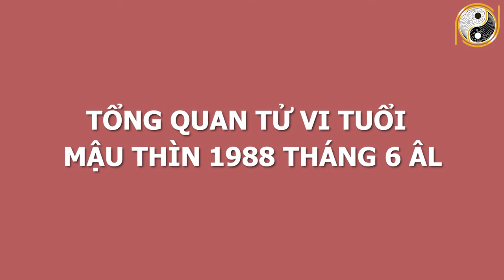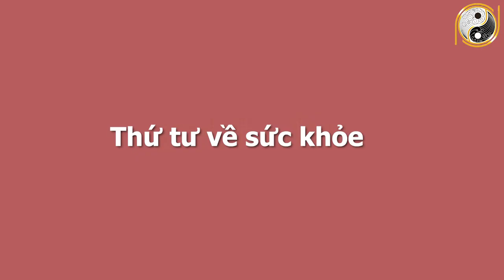Xem Tử Vi Tuổi Mậu Thìn 1988 Tháng 6 Âm Lịch TRÚNG SỐ GIÀU SANG, Đổi Đời Hết Khổ, Có Tiền 100 Tỷ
01. Linh phù giải hạn
02. Hồ lô hóa giải Ngũ Hoàng
03. Mai Hoa Phú Quý
04. Gương bát quái tinh cầu
05. Kim bài thái tuế 2023
06. Vòng tam hợp Dần Ngọ Tuất
07. Vòng tam hợp Thân Tý Thìn
08. Vòng tam hợp Hợi Mão Mùi
09. Vòng Tam Hợp Tỵ Dậu Sửu
10. Bát bảo tâm kinh
11. Minh Quang pháp bảo cầu
12. Minh Quang pháp bảo lục giác
13. Tỳ Hưu Lộc Tài (Đồng)
14. Tỳ Hưu Khai Vận ( Bạch Ngọc)
15. Bách Niên Tụ Tài ( tụ tài lộc)
16. Song long ngọc ấn ( ấn thăng quan)
17. Kim bài ngũ Lộ Thần Tài
18. Hồ lô bình an ( treo xe)
19. Móc khóa văn xương
20. Ống bút văn xương gỗ đào
21. Bút văn xương gỗ đào
22. Bút văn xương gỗ đào nhỏ
23. Hoa mai kim tiền ( mạ vàng )
24. Các vật phẩm phong thủy khác Xem Tử Vi Tuổi Mậu Thìn 1988 Tháng 6 Âm Lịch TRÚNG SỐ GIÀU SANG, Đổi Đời Hết Khổ, Có Tiền 100 Tỷ.
Trong chương trình ngày hôm nay Phong Thủy Gia Cát sẽ chia sẻ với quý vị về vận hạn, hung cát cũng như mọi khó khăn, thuận lợi của mệnh chủ tuổi Mậu Thìn trong tháng 6 âm lịch năm Tân Sửu. Cụ thể hơn thông qua tử vi trong thời điểm này, mệnh chủ tuổi Mậu Thìn sẽ biết được cuộc sống có những thay đổi như thế nào với năm trước? Liệu có điều gì tốt sẽ xảy đến hay là không? Xin mời quý vị và các bạn cùng theo dõi chương trình ngày hôm nay nhé!